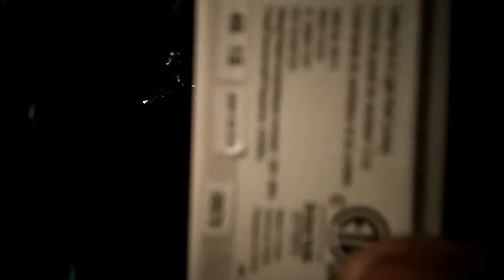Hunter Model 99111 Wall Control Demonstration ft. Craftmade.